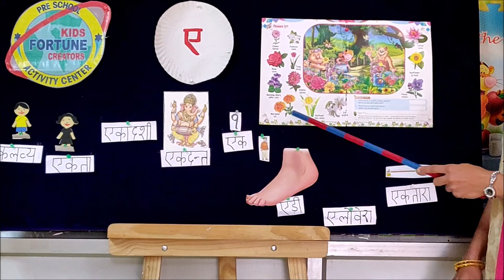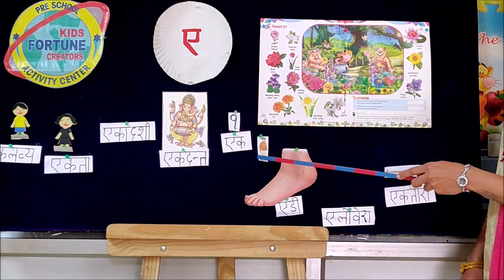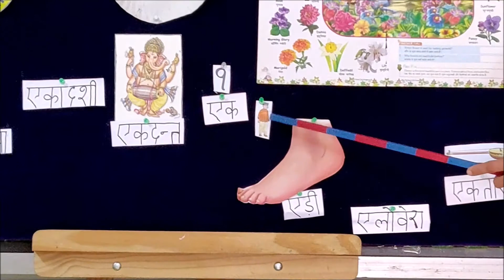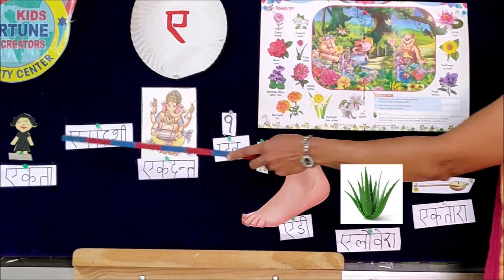Introduction of ए